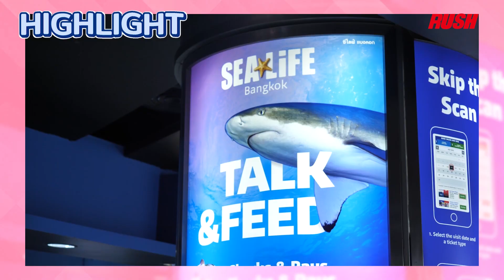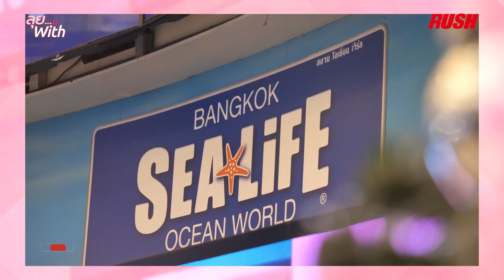SEA LIFE Bangkok เด็กชอบ ผู้ใหญ่เพลิน เดทก็เริ่ด | ลุย With | EP.24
อควาเรียมชื่อดังของไทยตั้งอยู่ที่ศูนย์การค้าพารากอน ชั้น B1-B2 จัดว่าเป็นพิพิธภัณฑ์สัตว์น้ำที่ใหญ่ที่สุดในเอเชียตะวันออกเฉียงใต้ ความอลังการที่น่าตื่นตาตื่นใจทำให้สองสาวพลอยและเนิร์สว้าวไม่หยุด กับภายในที่แบ่งเป็นโซนต่างๆ มากมาย พบกับสัตว์น้ำกว่า 30,000 ชนิด ที่มีม้าน้ำหลากหลายสายพันธุ์ รวมถึงกุ้งตัวใหญ่กว่าแขน! และสองสาวได้เห็นน้องเพนกวินตัวเป็นๆ ที่อยู่กันเป็นฝูง

รวมถึงได้นั่งเรือชมฉลามแบบ Exclusive สุดๆ ได้จับปลาดาวตัวเป็นๆ ด้วยมือเปล่า แต่ความพิเศษไม่ได้มีแค่นั้น เพราะ SEA LIFE Bangkok Ocean World ยังมีมุมถ่ายรูปแบบอาร์ตๆ อีกเพียบ ไม่ว่าจะเป็นตรงอุโมงค์ที่มีเหล่าสัตว์น้ำ ทั้งฉลามและกระเบนว่ายไปมา พอถ่ายรูปออกมาแล้วอาร์ตเกินเบอร์ หรือจะเป็นห้องที่ฉายโปรเจคเตอร์ที่พื้นมองเห็นเหล่าสัตว์น้ำก็สวยไม่แพ้กัน อควาเรียมแห่งนี้เหมาะกับทุกเพศทุกวัย จะมากับเพื่อน แฟน หรือครอบครัวรับรองว่าได้ความประทับใจกลับไปแน่นอน